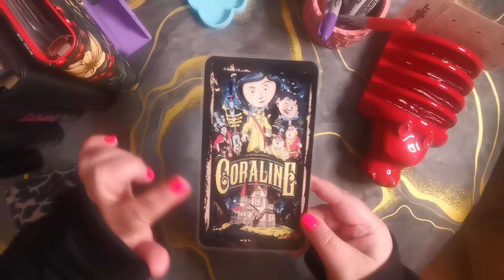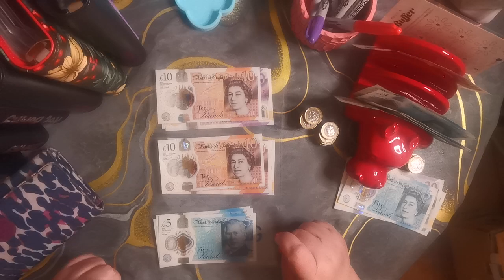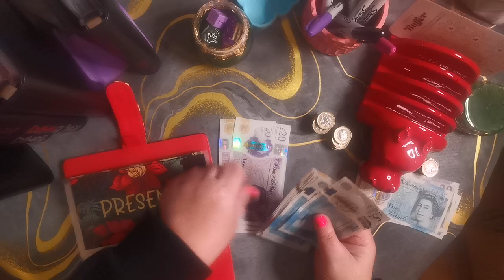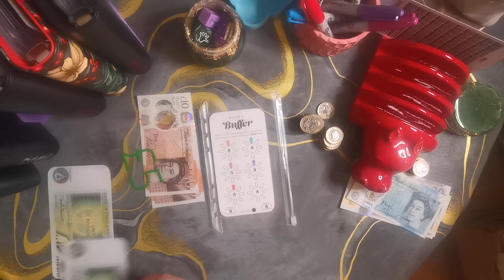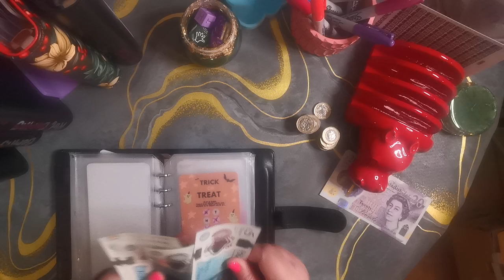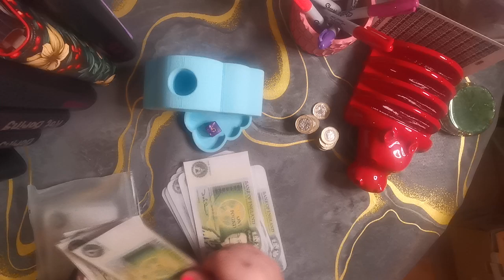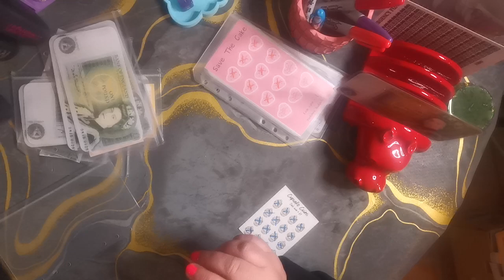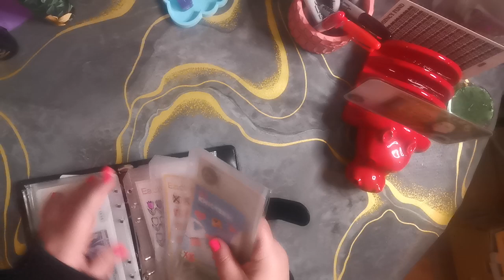Cash Stuffing - October Week 3 - Stuff £205